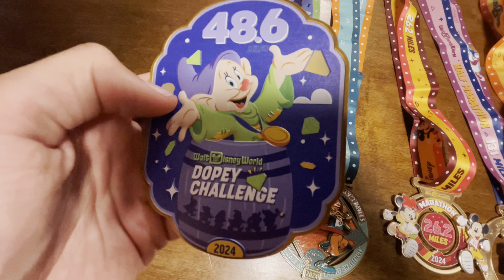Walt Disney World Marathon 2024 | Dopey Challenge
Personal Instagram:) I post my finds early on here before the make it to YouTube!

Athletic apparel brand Runners Empire